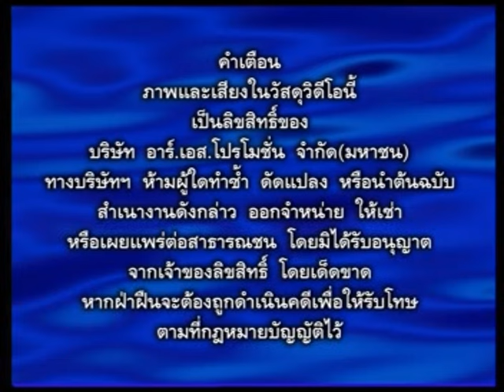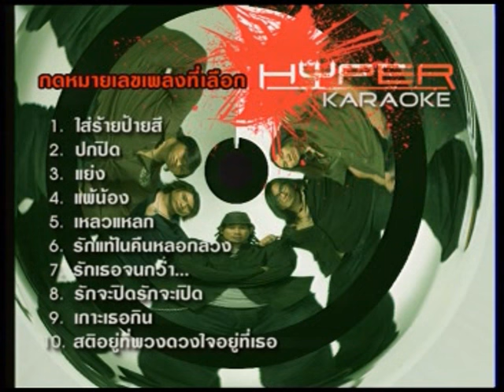Opening/Closing To VCD Karaoke Hyper (ไฮเปอร์) อัลบั้ม ใส่ร้ายป้ายสี (2004)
License Number: กท. 4633/47

Here's The Order :
Opening
1. RS Promotion Public Company Limited Logo (March 2003 - February 2006)
2. Warning Screen (คำเตือน, May 2003 - March 2006)
3. PBC (PlayBack Control) (กดหมายเลขเพลงที่เลือก)
4. Opening To Title Screen 10 Song In Album
เพลงที่ใช้ใน PBC : ใส่ร้ายป้ายสี
Closing
1. Closing the song "สติอยู่ที่พวกดวงใจอยู่ที่เธอ"
That's All.